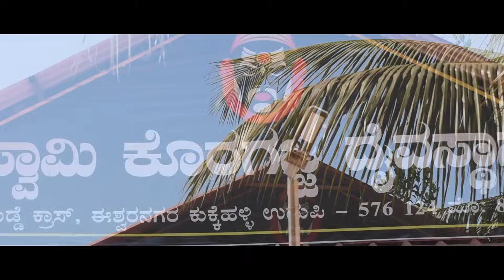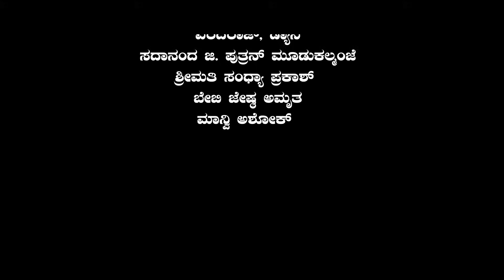Karanikada Ajje | Krishna Kulal | Dinesh Kodavoor | Karthik raj sasthana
ಪ್ರಿಯಾ ಫಿಲಂಸ್ ಅರ್ಪಿಸುವ
ನಿರ್ಮಾಪಕರು - ಕೃಷ್ಣ ಕುಲಾಲ್ ಕುಕ್ಕೆಹಳ್ಳಿ
ಸಹ ನಿರ್ಮಾಪಕರ - ಶ್ರೀಮತಿ ಮಮತಾ ಪಿ ಶೆಟ್ಟಿ ಶ್ರೀನಗರ
ಸಂಗೀತ, ಸಾಹಿತ್ಯ, ಚಿತ್ರಕಥೆ - ದಿನೇಶ್ ಕೊಡವೂರು, ಕಾರ್ತಿಕ್ ರಾಜ್ ಸಾಸ್ತಾನ, ಸದಾನಂದ್ ಜಿ ಪುತ್ರನ್
ಛಾಯಾಗ್ರಹಣ, ಸಂಕಲನ, ರೆಕಾರ್ಡಿಂಗ್ - ಕಾರ್ತಿಕ್ ರಾಜ್ ಸಾಸ್ತಾನ 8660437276, 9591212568

ಕಲಾವಿದರು   ಪೂಜಾ ಶೆಟ್ಟಿ ಶ್ರೀಮತಿ ರಮಣಿ ಕುಕ್ಕಿಕಟ್ಟೆ . ಮಮತಾ .ಪಿ.ಶೆಟ್ಟಿ ಶ್ರೀನಗರ ಗಣೇಶ್ ಶಿವಪುರ. ಪ್ರತಿಮ ಮುದ್ರಾಡಿ. ವಿನಯಶಶಿಧರ . ವರದರಾಜ್. ಡ್ಯಾನಿ. ಸದಾನಂದ ಜಿ.ಪುತ್ರನ್ ಮೂಡುಕಲ್ಮಂಜೆ. ಶ್ರೀಮತಿ ಸಂಧ್ಯಾ ಪ್ರಕಾಶ್ ಬೇಬಿ ಜೇಷ್ಠ ಅಮೃತ. ಮಾನ್ವಿ ಅಶೋಕ್.